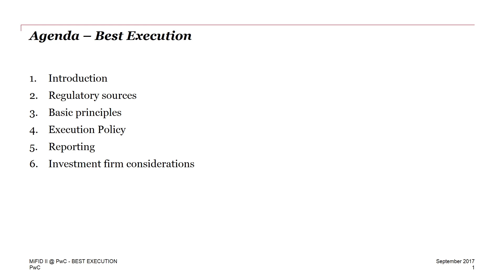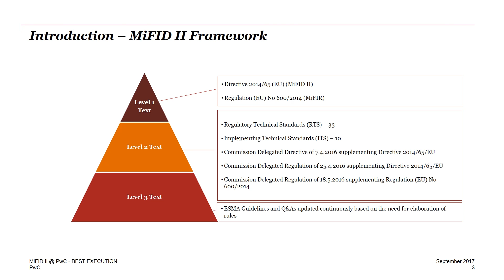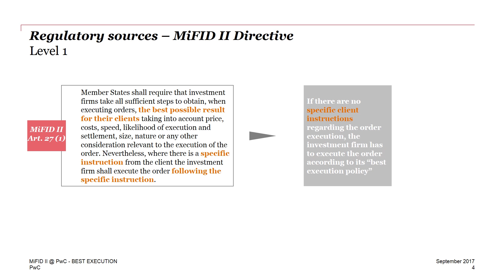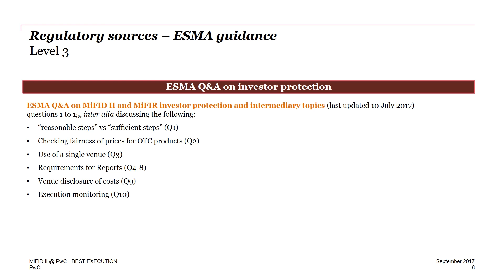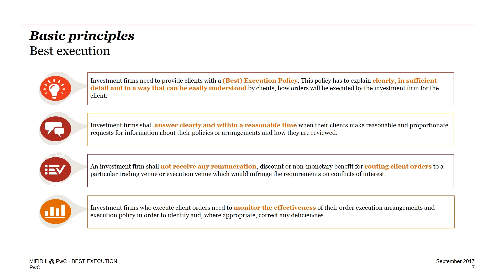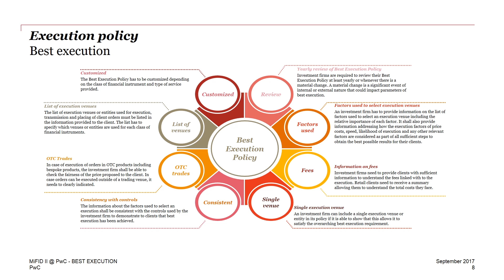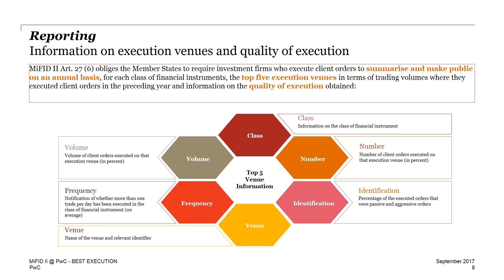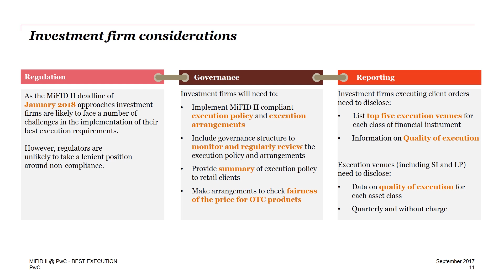MiFID II @ PwC - Best Execution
This video provides an introduction to the MiFID II requirements for Best Execution. The video particularly focuses on the requirement for a new order execution policy and the publication requirements for investment firms executing client orders as well as for execution venues.